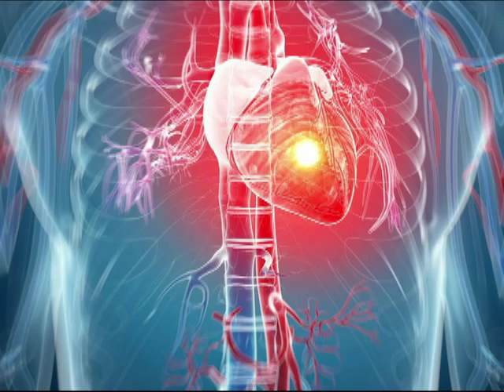Ç’duhet të dini për atakun kardiak???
Një sulm në zemër ose siç njihet në terma mjekësore infarkt miokardi (MI), është dëmtim i përhershëm i muskujve të zemrës. “Mio” do të thotë muskuj, “kardiak” i referohet zemrës dhe “infarkt” nënkupton vdekjen e indeve për shkak të mungesës së furnizimit me gjak. Çfarë ndodh gjatë një sulmi në zemër? Muskujt e zemrës kërkojnë furnizim të vazhdueshëm me gjak të pasur me oksigjen për ta ushqyer atë e të mundësojë punën e saj gjatë jetës. Nëse keni sëmundje të arteries koronare, këto arterie bëhen të ngushta dhe gjaku nuk rrjedh ashtu si duhet. Yndyra, kalciumi, proteinat dhe qelizat inflamatore ndërtohen brenda arterieve për të formuar pllaka të madhësive të ndryshme. Shtresat e pllakave janë të forta në pjesën e jashtme dhe të buta në pjesën e brendshme.